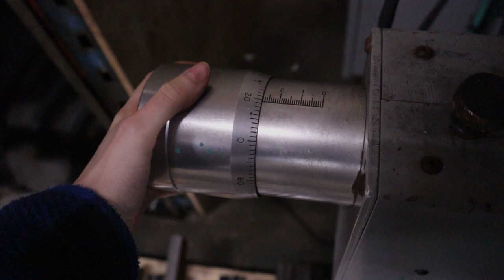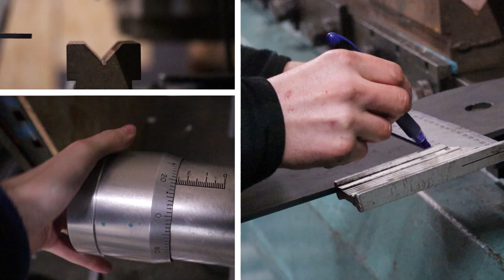VW MK1 Rabbit Rear Axle Conversion {Leaf Spring Suspension Upgrade}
The VW MK1 Caddy pickup is getting a new custom rear suspension setup, replacing the original leaf spring suspension with a more modern twist beam trailing arm axle setup.

To do this project we'll be using our SwiftCut CNC plasma table and Promecam 50 tonne press brake, along with some other tools...

Work Torch
Power File
Orbital Sander
Die Grinder
Reciprocating Saw
Angle Grinder
Cordless Drill

🛠 ABOUT ROTBOX

Hey! We're Mat & Len, a guy and a girl from North Yorkshire in the United Kingdom. We love making stuff out of metal and building cars together.

What kind of cars do we build? We mainly work on modern classic cars (anything 80s- early 90s) and right now we're restoring and modifying a VW MK1 caddy pickup thatslammedcaddy. We're down for anything metalworking related and always love to hear your suggestions for what DIY project we should take on next in the comments!

Thanks for stopping by, if you want to see more welding, grinding, hammering, plasma cutting, press braking as well as all the ups and downs of our fabrication projects make sure you subscribe by hitting that red button!

Mat, Len and Daze the dog 👫🏼🐶

📸Instagram & 📣Twitter @rotboxmetalworks